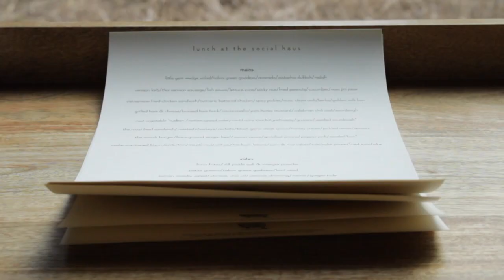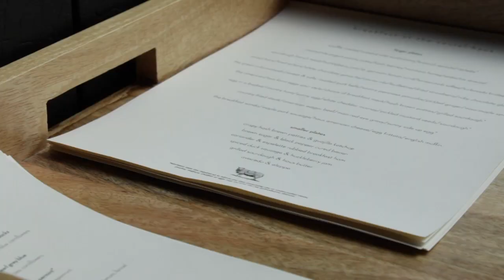Greenough chef makes the short list for the James Beard Awards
Quality and excellence are key ingredients in the food industry and they’re also essential for prestigious awards and national recognition for chefs.